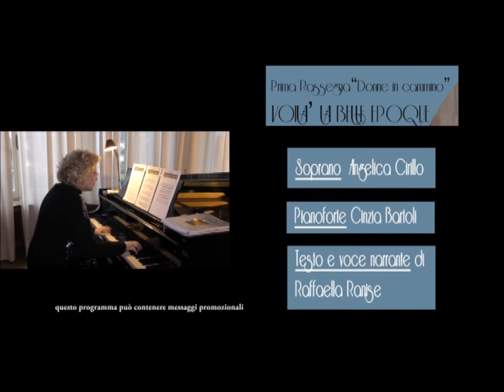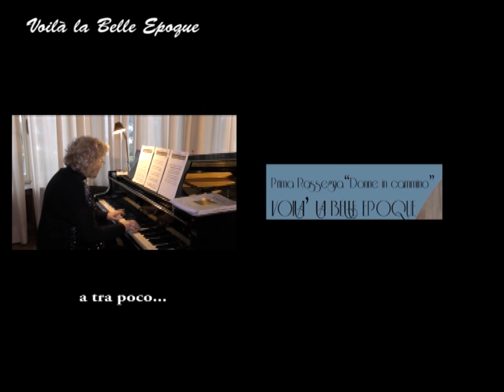A VILLA FARAVELLI A IMPERIA LA PRIMA RASSEGNA DONNE IN CAMMINO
“Voilà la Belle Epoque”: questo il titolo della prima rassegna Donne in cammino ospitata domenica sera a Imperia, a Villa Faravelli. L’iniziativa è stata organizzata da Panta Musicà in collaborazione con la Consigliera di Parità, comune e provincia.